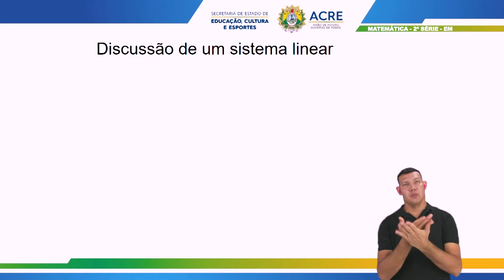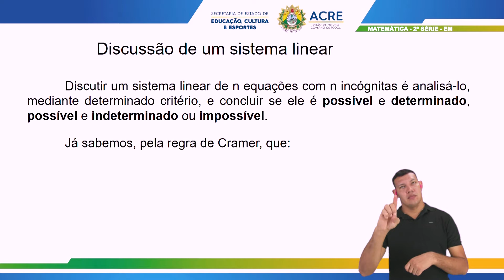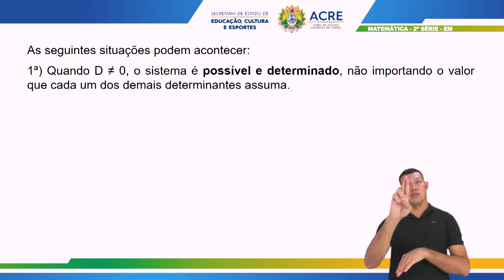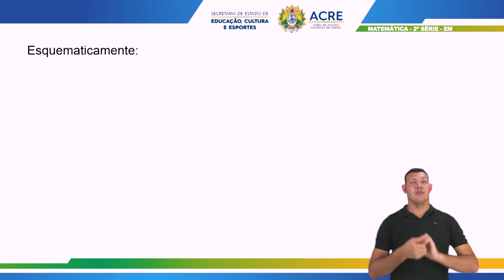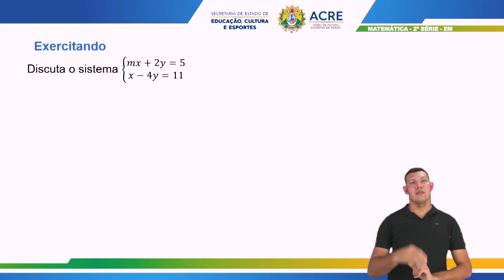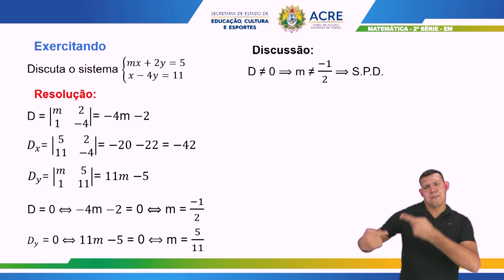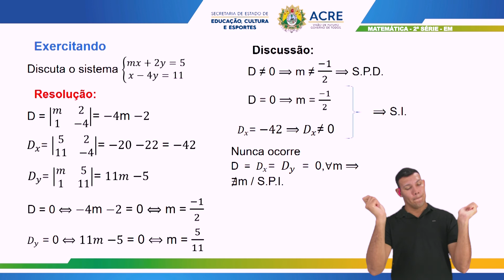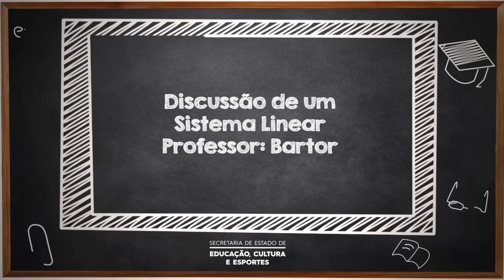2ª Série - Matemática - Aula 43 - Discussão de um Sistema Linear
2ª Série do Ensino Médio.
Aula 43 de Matemática.
Tema: Discussão de um Sistema Linear.
Professor: Bartor.